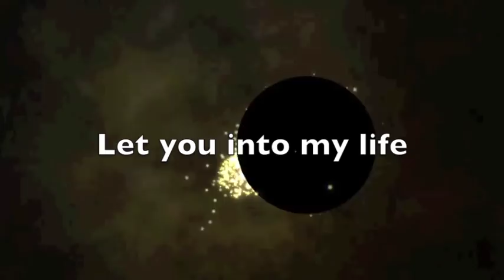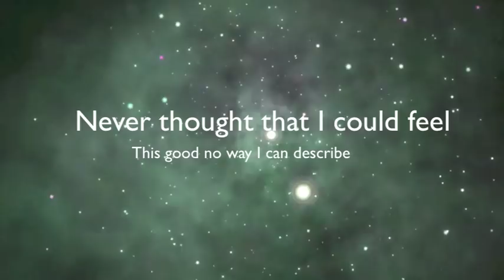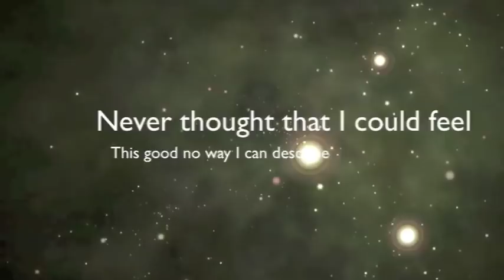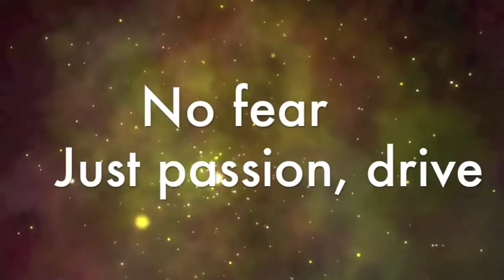Alive - Dervla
Written and Performed by Dervla

Produced by Arthur McArthur
Engineering by John "Beetle" Bailey
Vocal production by Lorraine Lawson
Mixed by Goggs Gordon
Mastered by Phil Demetro